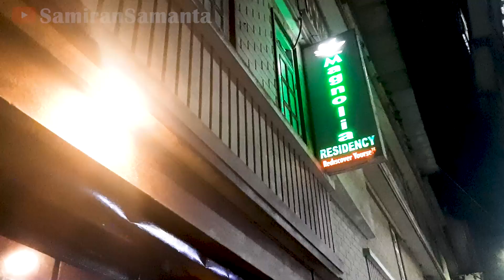এন জে পি থেকে যেভাবে গেলাম দার্জিলিং জমজমাট পর্ব ২ ম্যাল রোডের বাজার #২০২৩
Music Credit ⛔ (Copy & Paste)
(Mention Our Channel Name)
And copy it ⬇️ & Paste to your video description box⬇️

 / ncvnocopyrightvib...